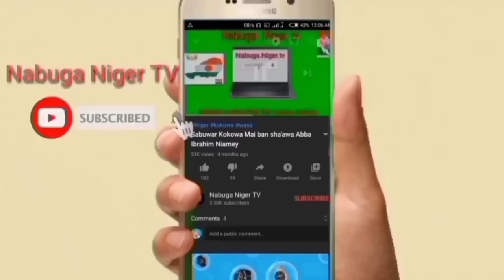zakiru Zakari ya lashe kofin kokowar sallah kasar côté d'ivoire Agaban lawali Dan tela zinder